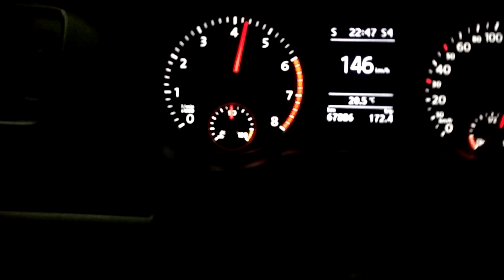[OFF-TOPIC] JETTA TSI 2.0 HIGHLINE - ACELERANDO DE LEVE